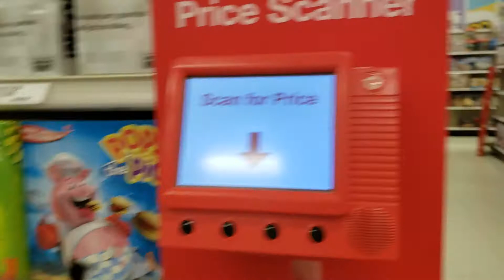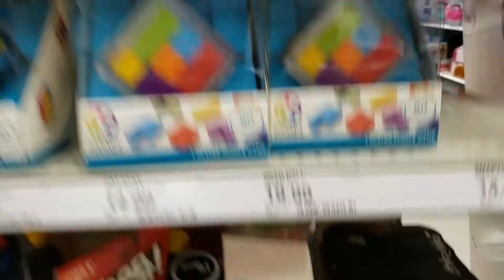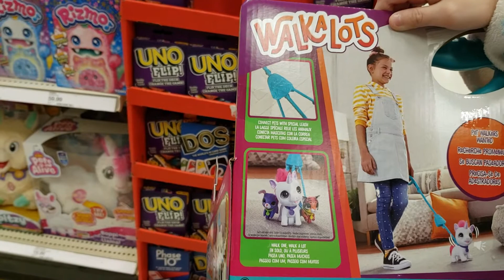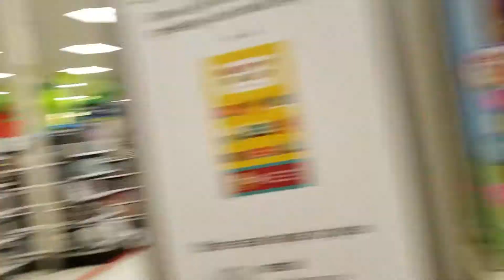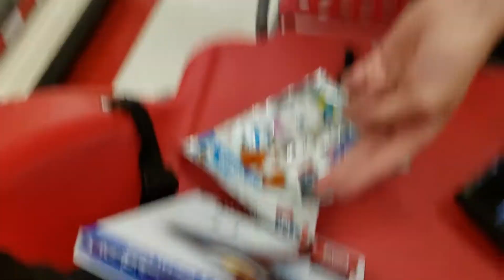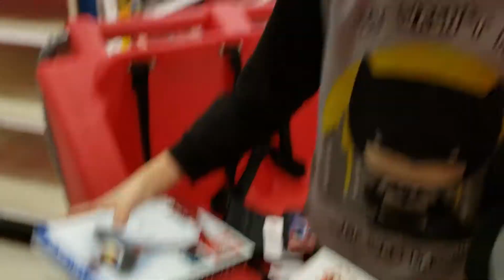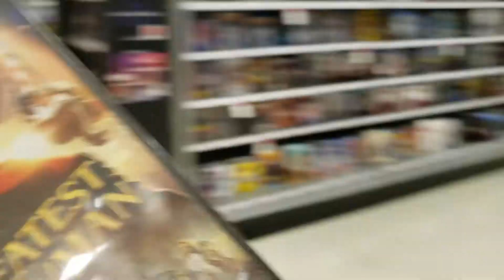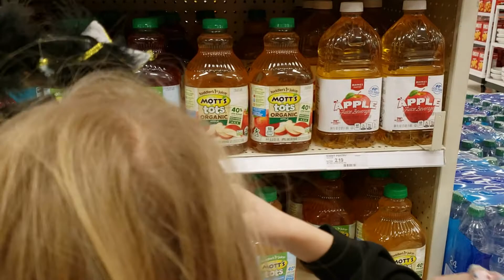Lily & Mickey spending their Target giftcards💲💰💲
Lily and Mickey both got $45 in Target giftcards for Christmas...and they go to Target to spend them!!!